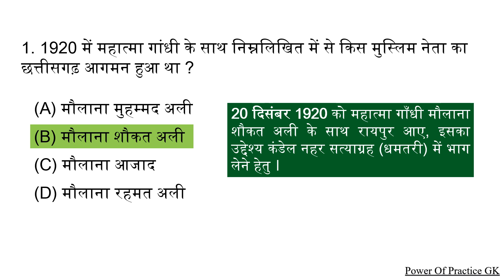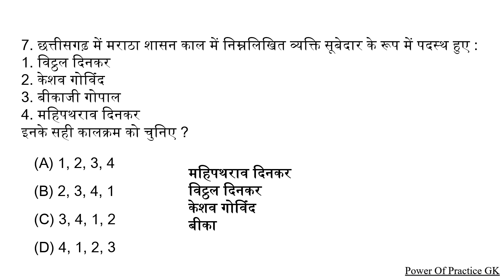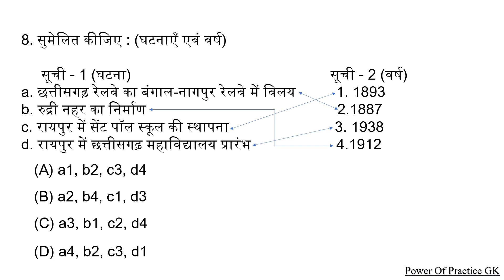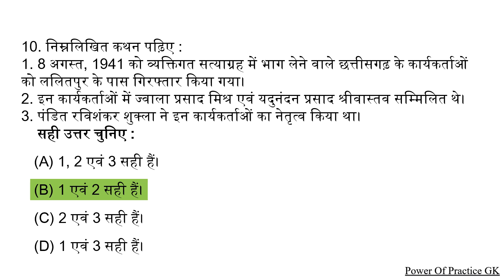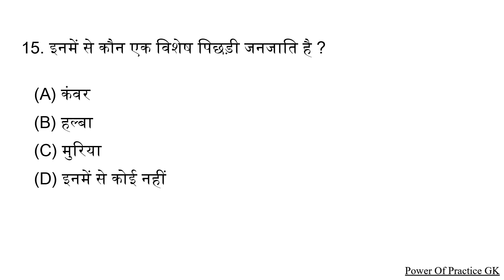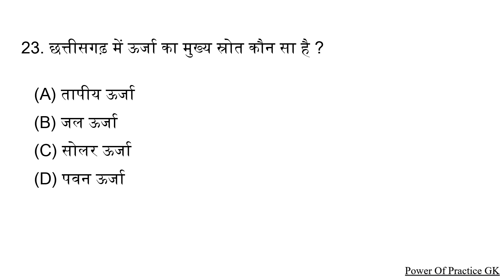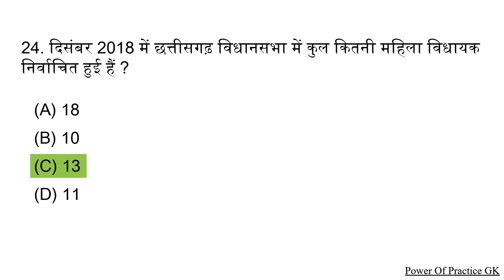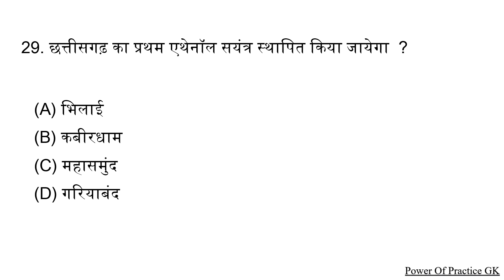CG GK Most Important Questions | CGPSC | CGVYAPAM | ADEO | CG Hostel Superintendent | cg gk mcq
CG GK Most Important Questions

इस विडियो में बताये गये सभी प्रश्न, छत्तीसगढ़ में आयोजित होने वाले सभी प्रतियोगी परीक्षाओं के लिए उपयोगी है।